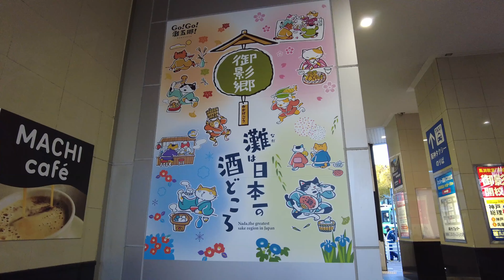【兵庫】御影駅周辺 Around Mikage Station (Hyogo, Japan) (2024)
2024年